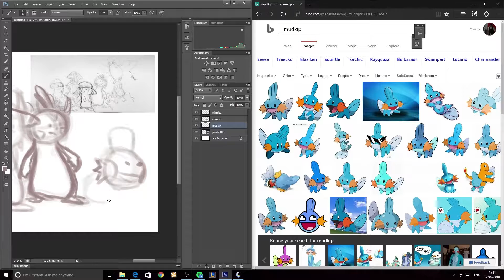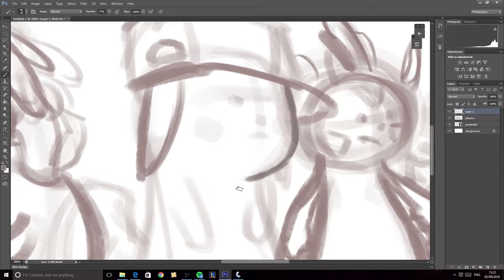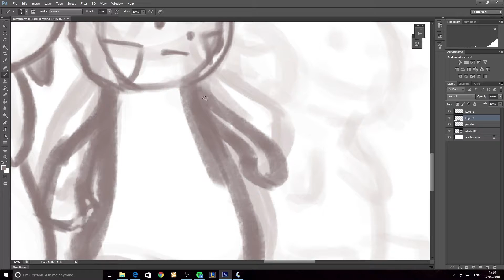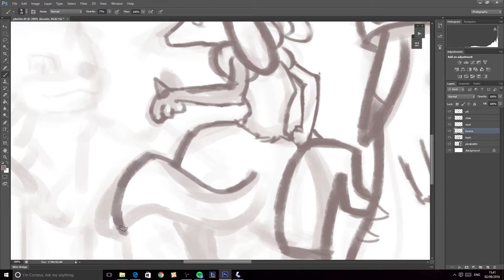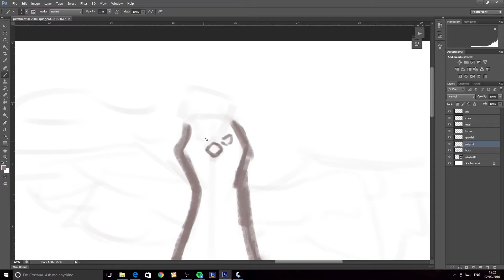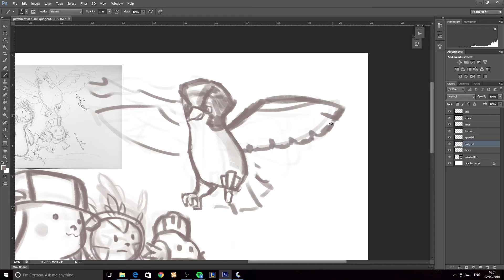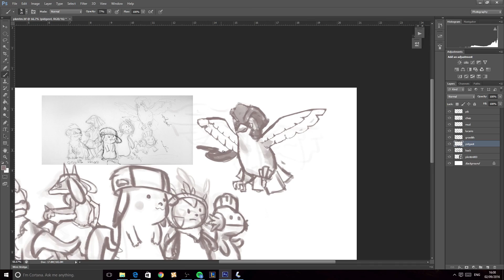Drawing pokemon! speed sketch 1/2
Also here are some useful links to click to keep up to date with our videos: